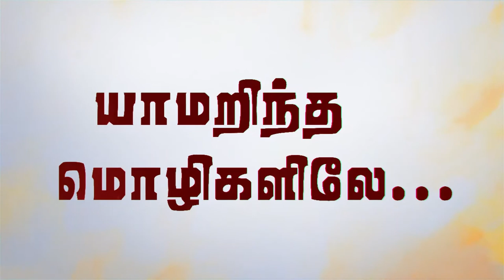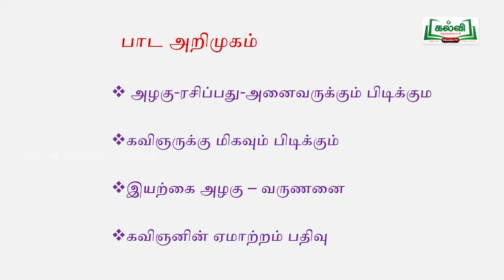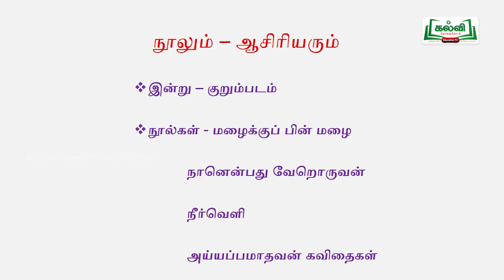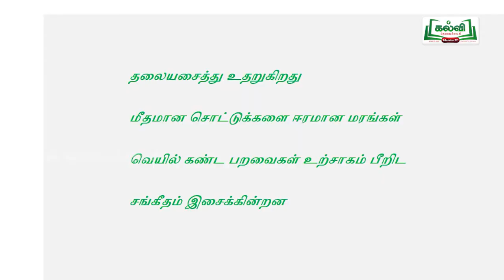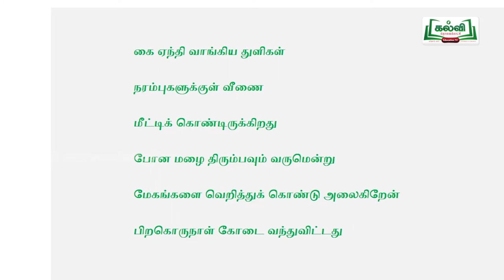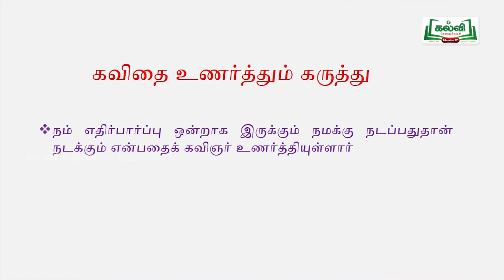tamilnadu Hitechlab tamil XII STD LESSON-KT_ARY_C12_TAM_U2E1P29_TM_LS